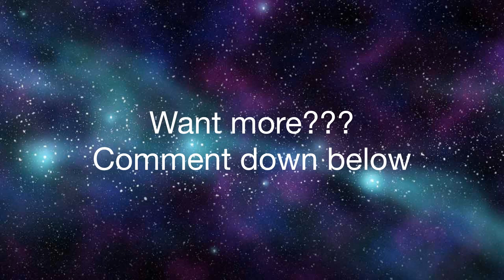The lego zombie apocalypse part 2 The fire station